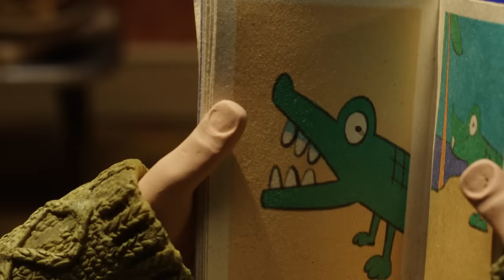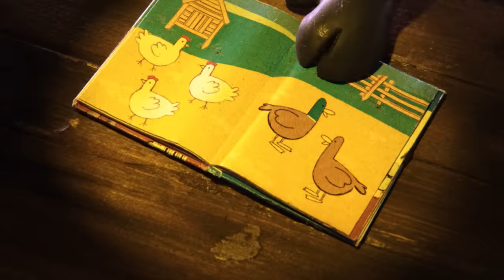Shaun the Sheep 🐑 Hot Dog! - Cartoons for Kids 🐑 Full Episodes Compilation [1 hour]